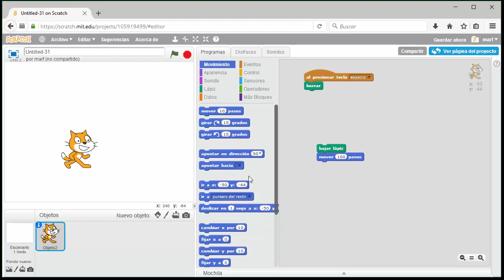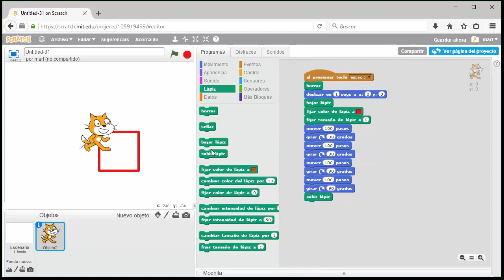REC11 - Dibujando con el lápiz en Scratch